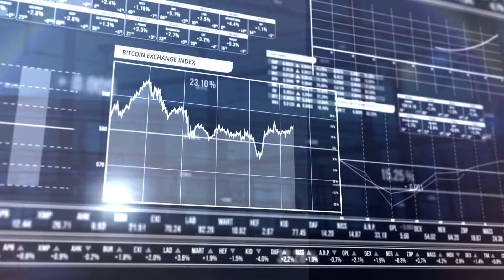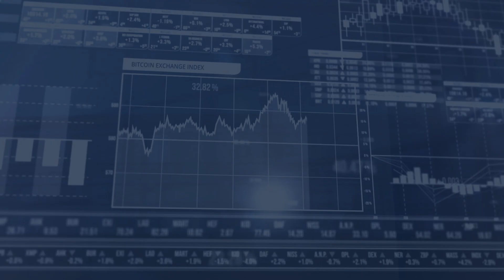InfoShare 2021: Piotr Konieczny / niebezpiecznik.pl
Cyfrowa Ekonomia przekazuje najważniejsze informacje z polskiej branży blockchain i kryptowalut. Publikujemy informacje w formie wideo,  wywiady z ekspertami z branży i zapisy konferencji.

Portal Cyfrowa Ekonomia został wpisany do Rejestru Dzienników i Czasopism prowadzonego przez Sąd Okręgowy w Opolu.